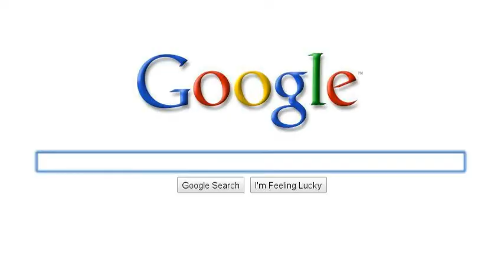My Favorite Singers/Actors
I have Much Much More! Who are yours?